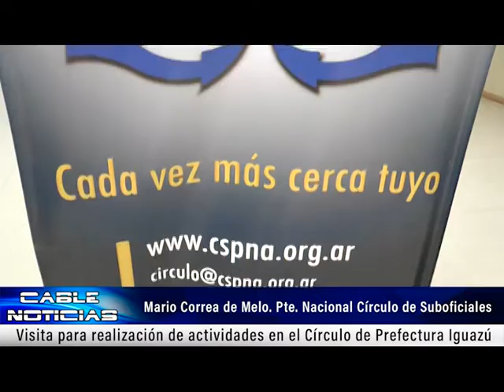Mario Correa de Melo. Pte. Nacional Círculo de Suboficiales